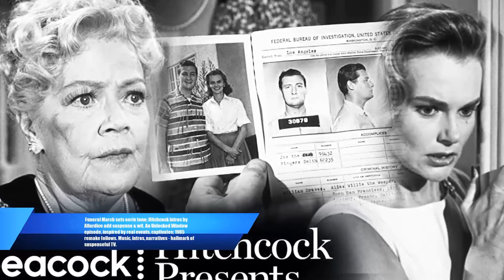Dark Secrets Of Alfred Hitchcock Presents TV Series Cast Tried To Hide For Decades